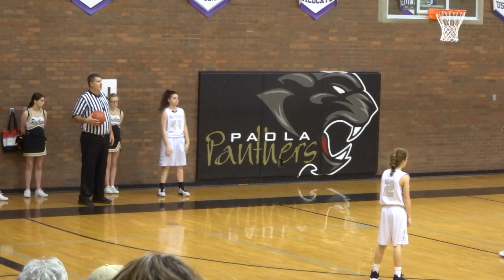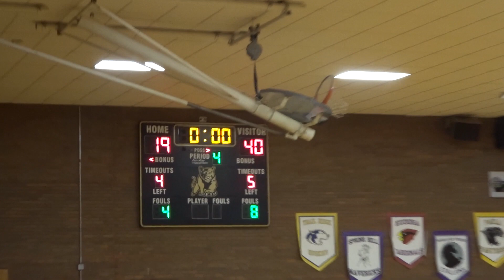Spring Hill Mavericks vs Paola Panthers - 11/25/2019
Spring Hill Mavericks vs Paola Panthers 7th Grade Girls Basketball held on November 25, 2019.